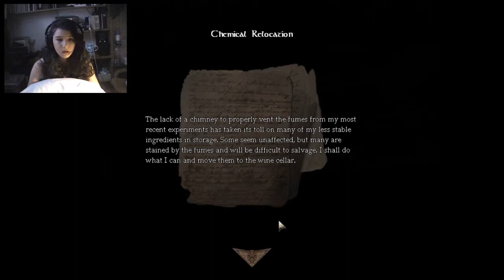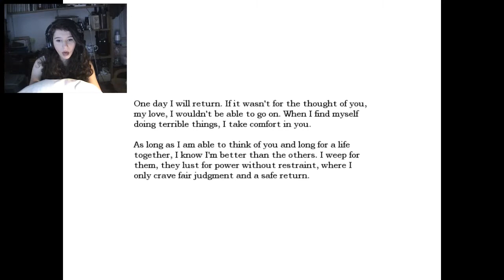PILLOW GAMING: Amnesia - The Dark Descent [PART 1] Following The Detergent Trail.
Hi, there, new video, new series, let's do this!